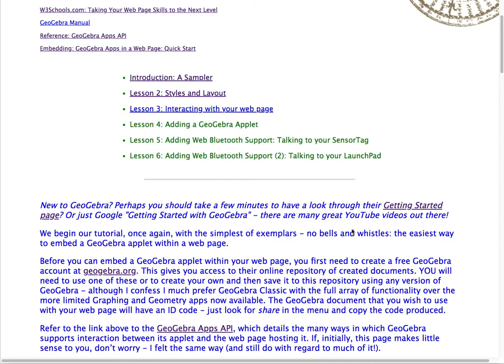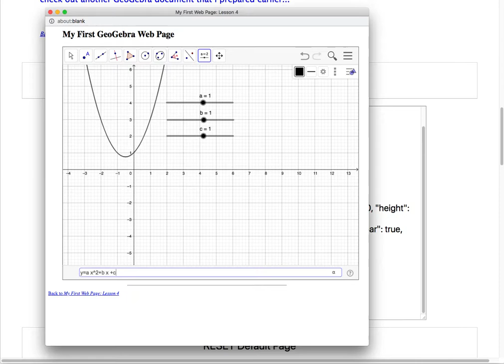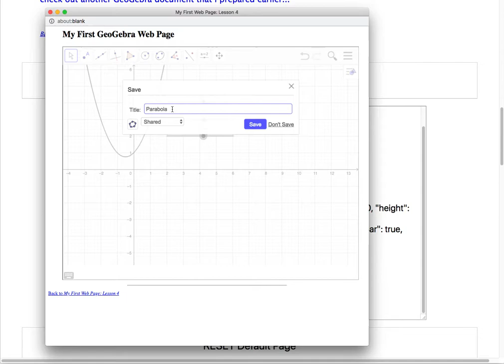Create Your Own GeoGebra Applet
New to GeoGebra and want to quickly and easily create live applets for teaching and learning? In this simple example, we create three sliders and use these to explore the properties of the quadratic function graphically.